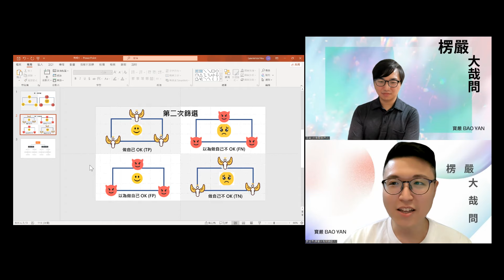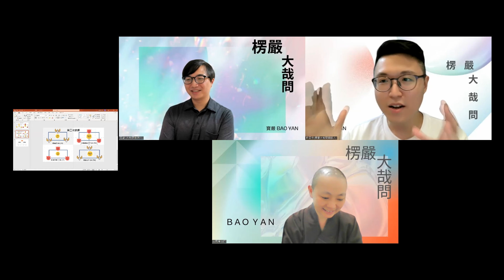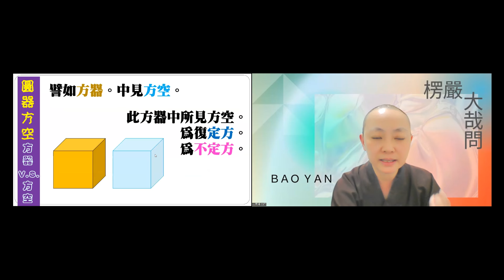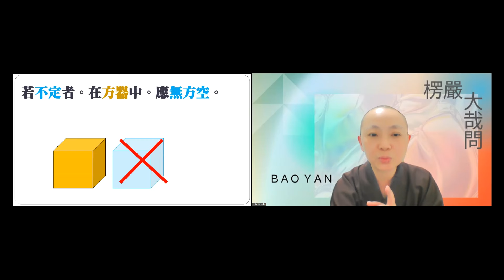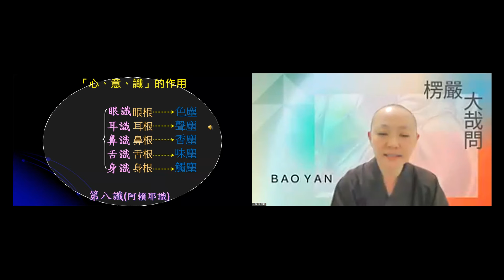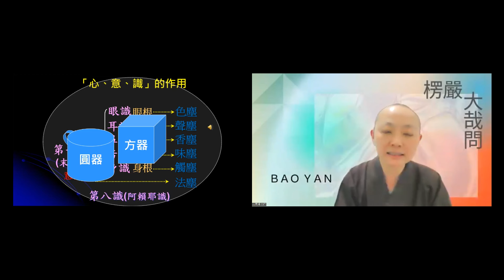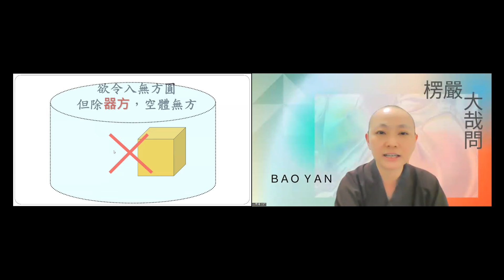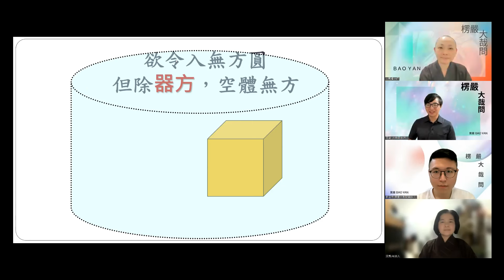【秒懂楞嚴 864日】現在很多人都認同要真實做自己，做自己和自私之間的區別是什麼呢？大哉問010 見輝法師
【本集重點】
大哉問010：
現在很多人都認同要真實做自己，做自己和自私之間的區別是什麼呢？

前言：
1.只要我喜歡，有甚麼不可以?
2.他人與自己的界限在哪哩
3.人不為己天誅地滅。

本集回顧秒懂楞嚴：22、26
歡迎回顧完整開示及討論內容。

00:02:40 與談人分享-如何做自己，是自私嗎?自己不存在。
00:04:30 在學佛當中放掉了假相的自己，藉由受戒成就圓滿的自己
00:10:10 與談人的分享：做自己與自私的兩個面向
00:14:50 無我。天上天下唯我獨尊!我的定義。
00:15:55 損人利己，自私小案例
00:18:00 「我」的觀察：法身真我。-顯見無礙
00:19:40 每個人的「我」沒有界線-圓器方空的衝突/抗衡
00:23:30 不要否定自己也不要執著自己-色類自有道 各不相妨惱
00:26:10 最好的做自己：但除器方，空體無方
00:29:30 從問題名詞定義來回頭看問題本身的存在性。

【經文】
為復此見縮大為小，
為當牆宇夾令斷絕。
一切世間大小内外諸所事業。
各屬前塵。
一切世間大小內外諸所事業。
各屬前塵。
不應說言見有舒縮。
阿難。
若復欲令入無方圓，
但除器方，空體無方。

【關於我們】
為隨時掌握我們最新的資訊，可以關注以下平台:
1.寶嚴禪寺官方網站:

台灣：
銀行代碼：810
銀行名稱：星展銀行　南京東路分行
戶名：財團法人圓道文教基金會
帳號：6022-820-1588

海外匯款：
BANK NAME：DBS Bank (Taiwan) Ltd.
SWIFT CODE：DBSSTWTP
NAME：THE CORPORATE BODY OF YUAN DAO CULTURAL AND EDUCATIONAL
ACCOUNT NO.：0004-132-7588